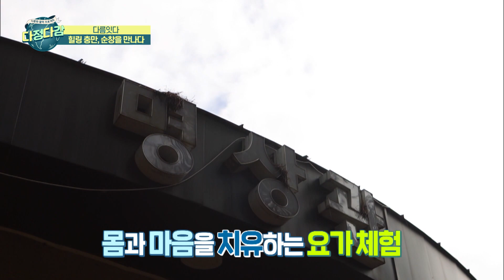[다름잇다] 10살 넘는 우즈벡 친구와 힐링 여행을 떠나다🚗│다문화│외국인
10살 넘는 우즈벡 친구와 힐링 여행을 떠나다🚗